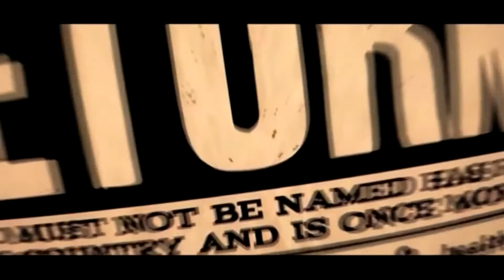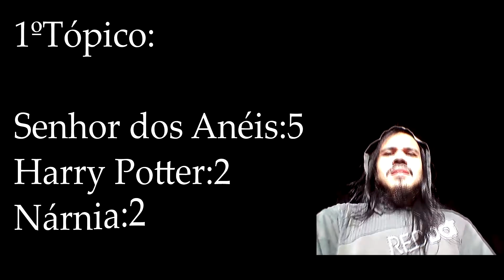Desprezo Infinito 18 - Senhor dos Anéis, Harry Potter e Nárnia Pt.2 (com Dubbie Roses e Óculos Nerd)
A Conclusão da batalha épica entre essas 3 grandes franquias!